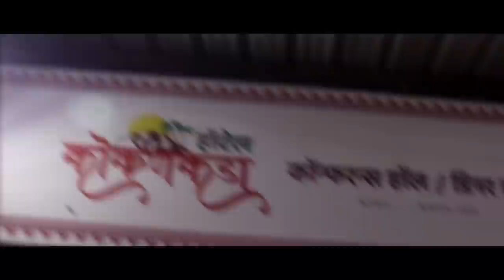शुकाचार्य पर्यटस्थळ भाविकांविना ओस ।। वज्रधारी न्यूज।।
shukracharya the best tourism spot in draught hit area